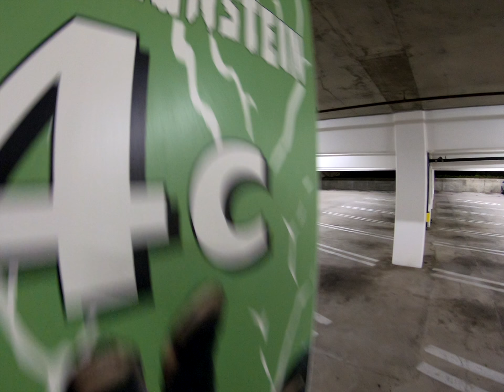Halloween Horror Nights at Universal Studios | Vlog 37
VLOG #37

In this Vlog I take you along with us to Universal Studios Halloween Horror Nights!

for the next episode!